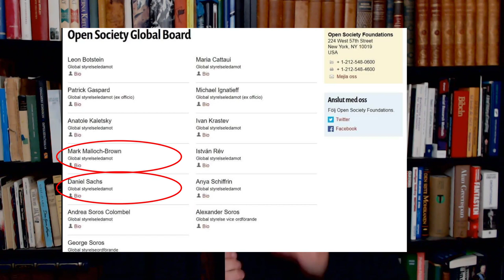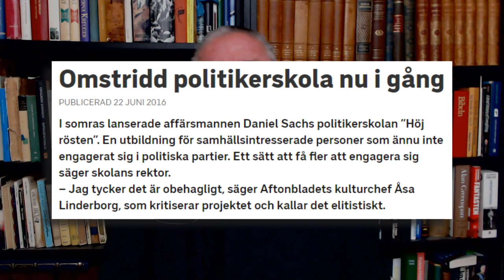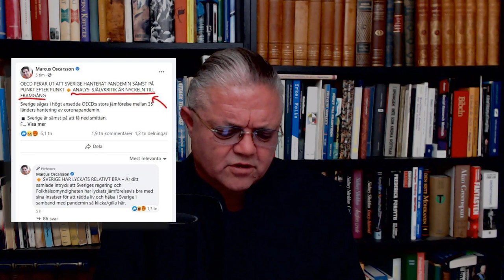Carl Norberg 2020-11-25 - Emotionellt självbetraktelseperspektiv!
Sofia Sjöberg står för dagens ingress!

Vi har lyckats när allt folket tror på är en lögn sade man...
Har roat mig sista veckorna...

 efter att ha läst, läst, läst och läst på World Economic Forums sida och i deras dokument...på FN:s sida och på regeringens sida det har inte svenskarna i allmänhet gjort... men de säger sig veta bättre än mig...
...med att ställa frågan om mina nära och kära vill få sina bostäder konfiskerade, få sina konton nollade, få sina besparingar nollade, förlora allt de äger och få hyra tillbaka det från någon instans...

Ja svarar många, nej det är en konspirationsteori säger en del, mähä det kan aldrig hända för då hade media eller våra politiker sagt något. Ett fåtal säger nej det vill jag inte...

Så inte ens egen nytta framför andras och bostäderna som svensken håller så kär eftersom de tror att de är rika när de är skuldsatta spelar längre på någon av deras strängar.

You can't make this shit up längre. Inte ens egennytta, girighet tron om att de är rika och stigande bostadspriser är längre viktigt. Då har det fan gått långt.

Det står helt ute i det öppna vad som planeras. Det står för fan öppet för dig och dig och dig och dig att läsa och nej det är ingen konspirationsteori. Det är ett fascistiskt take over, våra ledare är ingenting annat än fascister en förlängning av gamla strukturer som vi kommer ihåg från det andra världskriget IG- Farben ni vet.

Varför är jag så trygg i att säga detta?

Jo jag har läst och läst och läst och läst emedan svensken har suttit och självisolerat sig själva med tell-a visionen på och blivit fullproppade med propagandan. Du dör om du inte lyder.

Nu ska vi väl ändå säga att så många som faktiskt upptäckt att det faktiskt är något stort på gång har faktiskt aldrig existerat men det räcke inte med att bara veta detta för din egen del.

Människans natur ni vet, hive mind kan användas emot oss eller vi kan använda detta till vår fördel. Skillnaden mellan dessa båda är vad vi förstår och hur vi pratar om det med våra medmänniskor.

Idag kommer det ut en föreläsning, en föreläsning som knyter ihop de gamla strukturerna och ända fram till idag. Se den, vidga ditt perspektiv. Jag tror att denna gång så är spiken satt i kistan och nu är det frågan om DU vill vara en hammare eller en spik.

Det enda du har kvar nu är din röst. Använd den innan det är för sent.
Sa jag fascism? Definitionen av fascism? Att föra samman de multinationella företagen - ett fåtal ledare med politiken och det är väl inte helt otydligt att detta sker nu?

Har du källa på det du påstår... Ja FN och World Economic Forum och varenda förbannad politiker sitter och repeterar detta nu och allt ligger ute i det öppna och väntar på att du ska läsa det. Ja utom det som WEF raderat eftersom de fick så mycket negativ feedback för det... Folk från runt om världen OBS! inte Sverige för här sväljer vi allt köpte inte deras plan med att allt vi äger ska konfiskeras.

Tänk nu och häng med. Försläsningen kommer ut under dagen har Marcus Ljunggren lovat. Ta dig tiden detta är viktigt och nu är det "foliehattarna" som får rätt...

Läs, lyssna, lär, samtala och duuuuuueeeee sluta bära offerkofta och klistra etiketter för du är väl för fanken ingen saftkokerska eller syltgubbe. Etiketter sätter vi på syltburkar inte på människor- punkt jävla slut.
Vad är orden de använder? Det du ska söka efter, det som VARJE statsöverhuvud, FN, WEF och företagare med större kapacitet använder nu - media repeterar och repeterar för din hjärntvätt.

Bygg bättre, Bulid back better, The future we want, The great reset osv osv osv. De låter som kopior av varandra och du måste nu börja tänka utanför dina boxar som någon stängt in dig i. Detta är fascism ingenting annat. Det är ditt slaveri, det är slaveriet av dig som nu står på agendan punkt jävla slut.

Vi söker främst dialog och är inte ute efter blod, vi vill bara diskutera på sakliga grunder, vägen ur vad som står för dörren ligger däri!

Dela!

Stöd oss:
SWISH: 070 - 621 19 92 (mottagare Sofia S)